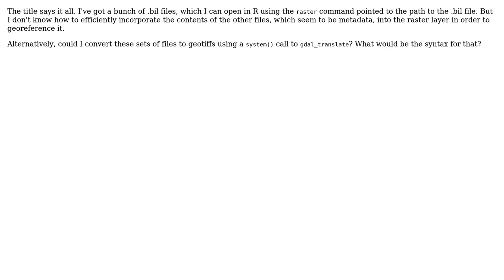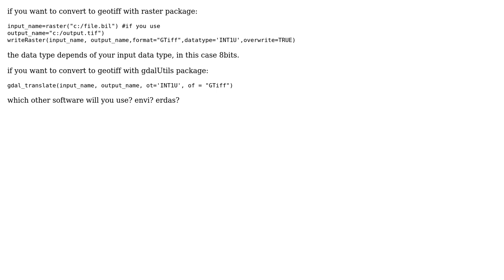How do I convert a .bil (and associated .clr, .blw, .hdr, and .stx) files into georeferenced...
GIS: How do I convert a .bil (and associated .clr, .blw, .hdr, and .stx) files into georeferenced rasters in R? OR to geotiffs using gdal_translate?

With thanks & praise to God, and with thanks to the many people who have made this project possible! You are responsible for your own actions.